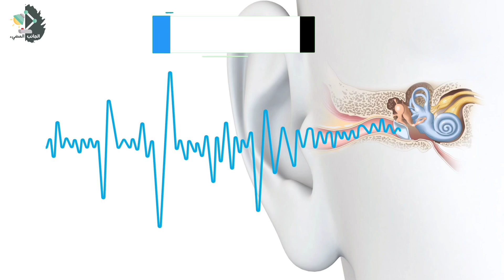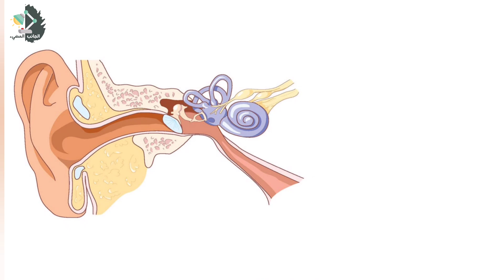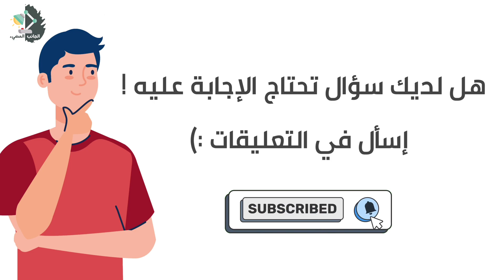هل تعرف أن هناك عمر للأذنين؟ - أختبر قوة سمعك وأعرف حالتك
أختبر قوة سمعك في المنزل عن طريق هذا الإختبار الرائع الذي يوضح لك حالة سمعك عن طريق سماع ترددات بالهيرتز ..

المقدمة 00:00
أختبر قوة سمعك 00:22
الخلايا المشعّرة في الأذن 01:24
ما سبب ضعف السمع 01:46
الخاتمة 02:13